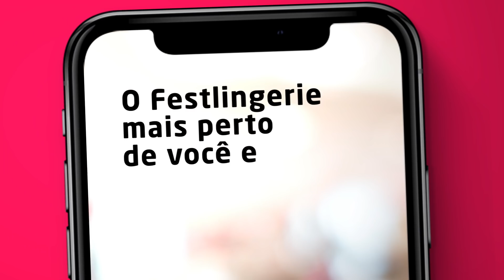O Festlingerie Juruaia está mais perto de você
Quer todas as novidades primavera / verão 2021 compartilhadas na sua tela? Acesse

Um evento totalmente on-line de 21 a 26 de setembro. Participe! Acerte nos negócios e nos looks com os melhores lançamentos.

O Festlingerie Juruaia está mais perto de você, e você mais perto das novidades da capital da moda íntima, praia, fitness e pijamas.

Conecte-se!